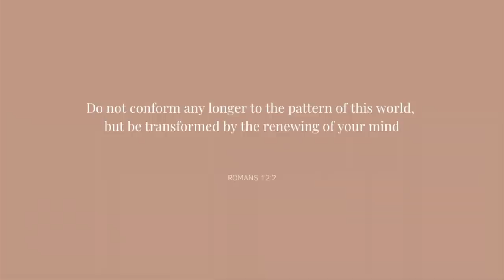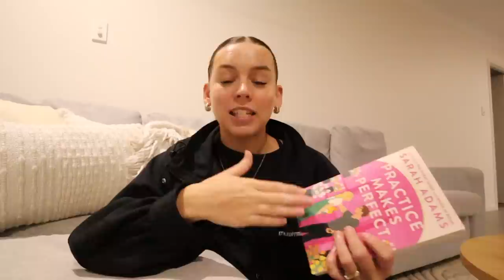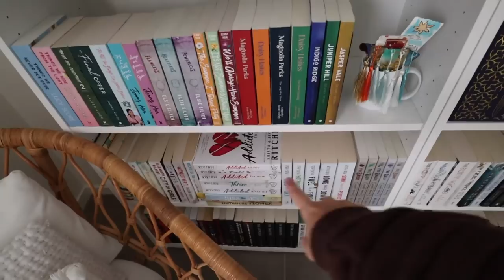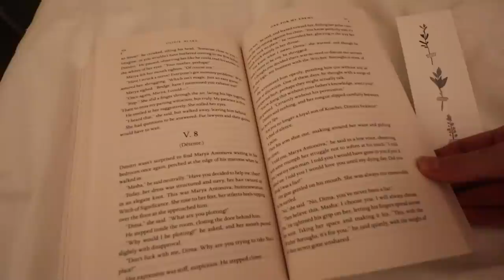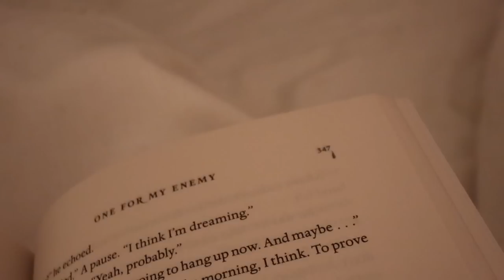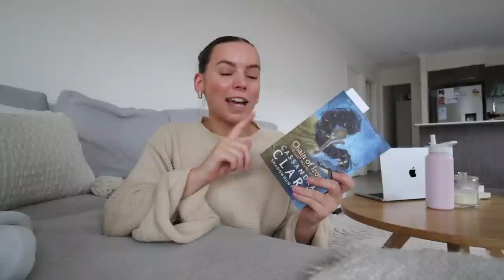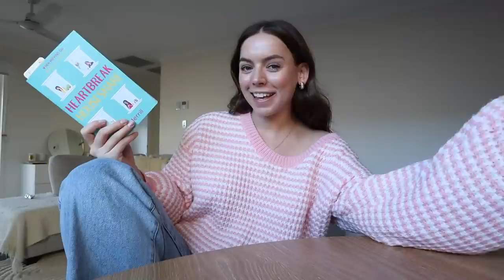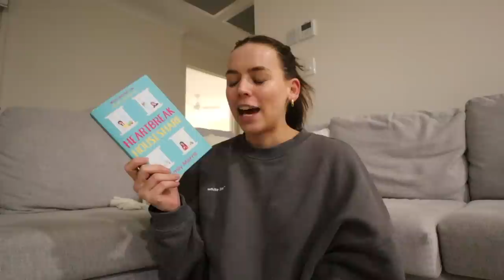how much do I actually read in a week? | weekly reading vlog!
welcome back besties!! spend a week with me and chat books with me 🥰

Rach x